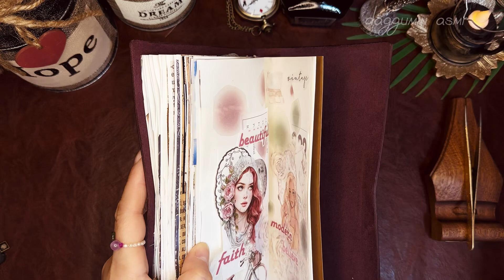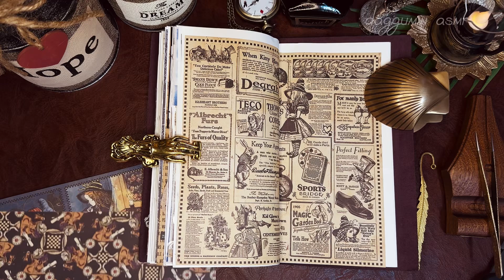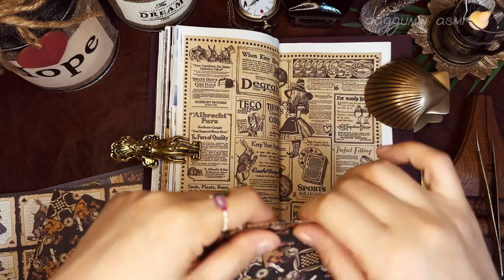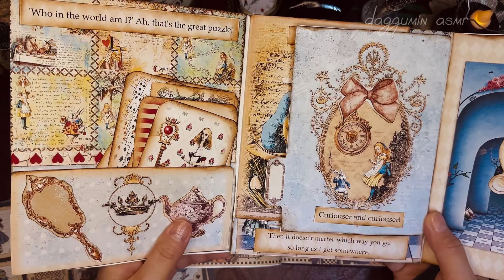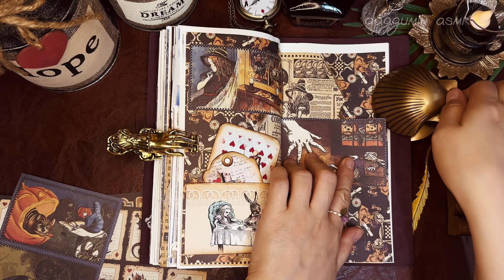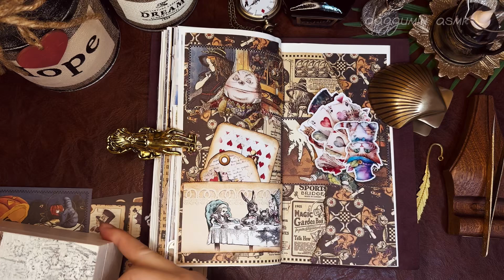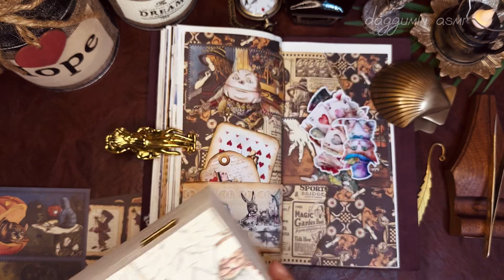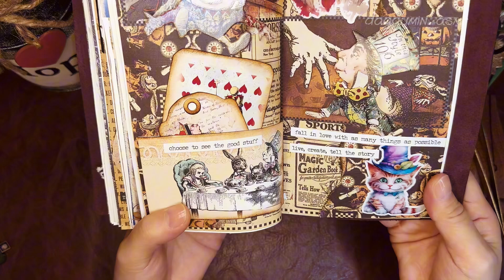ASMR | 달빛다이어리 앨리스 다꾸|journaling |papertherapy |scrapbook |빈티지다꾸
info
가죽파우치 : 베쏭꾸꾸, 다꾸뇽
종이파우치 : 띵크바니, 나나림
다이어리:베쏭꾸꾸,다꾸뇽,엘리트와
가위 : 팀홀츠7인치 톤페이퍼
문구류 : 친절한윰윰스토어,톤페이퍼,우리의시간,유니일기,달빛다이어리외 국내스토어 (재생목록 하울영상참고)